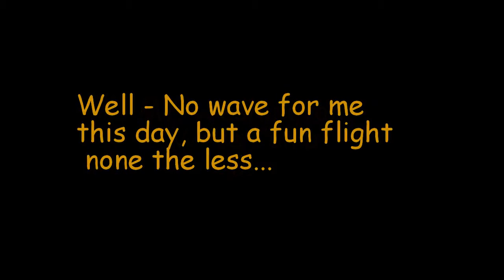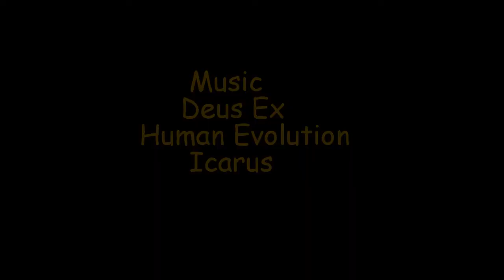Soaring at Mt. Washington, NH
Annual Wave Camp flying from Gorham airport. The wave was not working that day, so staying up by thermaling.  Still it was a great day!